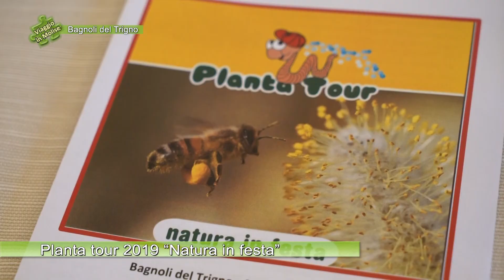Bagnoli del Trigno - Planta tour 2019 “Natura in festa” - 01 - Puntata 6204 di Viaggio in Molise